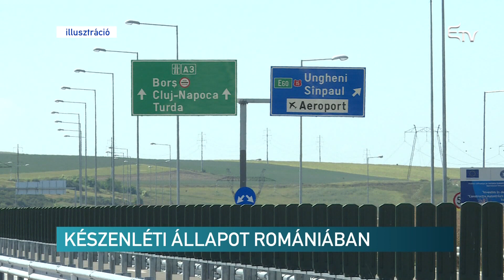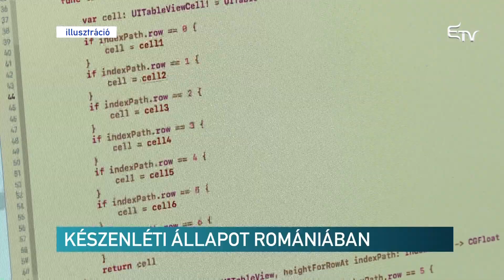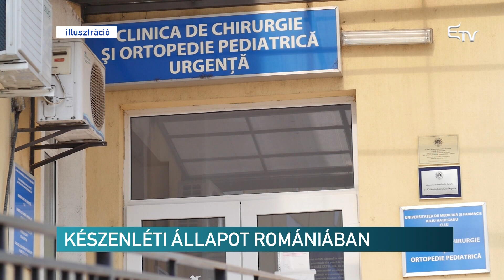Készenléti állapot Romániában – Erdélyi Magyar Televízió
Készenléti állapotba lépt az ország. Az erre az időszakra érvényes szabályokat és intézkedéseket az országos vészhelyzeti bizottság ismertette. Ezek kötelező érvényűek. Mutatjuk a tudnivalókat.